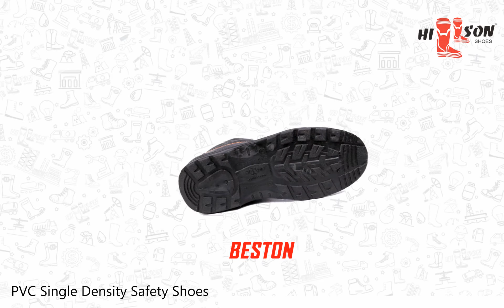PVC Single Density Safety Shoes - Beston by Hillson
Our Single Density PVC safety shoes are economical and comfortable. Beston PVC Single Density Safety Shoes are widely used by workers to protect their feet from injuries. To manufacture PVC Safety Shoes, our professionals utilize their skills, techniques and best PVC raw material to provide you high quality PVC Safety Shoe and unbreakable PVC Sole.

Beston Safety Shoe USP - Our PVC single Density Safety Shoes are Pocket Friendly, light weight, comfortable and long life. Our PVC single Density Beston safety shoe is best for industrial workers.

Our Beston Safety Shoes are Abrasion Resistance, Oil & Acid Resistance, Slip Resistance, Heat Resistance, superb Fitting.

Industry Specific - Civil Engineering Cold Store Construction Engineering Manufacturing Off shore Oil & Gas Quarry & Mining Rail Security Transport & Logistics Warehousing Welding and many more.

Hillson’s PVC Safety shoes are comfortable, flexible and light weight. Due to their superb construction, they provide excellent Value for Money. The main USP of our Single Density PVC Safety shoes is that – “The Sole Does NOT Break”.